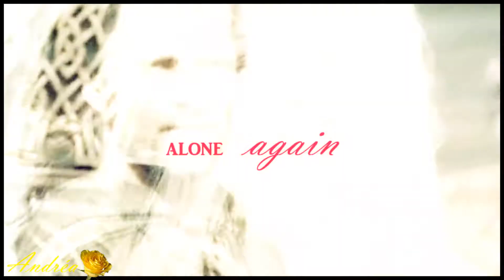Arawyn & Kiliel // Stolen Paradise {{HD}}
Please,don't forget to watch this video in HD for a very sexy experience!
▬▬▬▬▬▬▬▬▬▬ஜ۩۞۩ஜ▬▬▬▬▬▬▬▬▬
So, here is a video with a song that I wanted to use so much because I adooore it! :D It reflects so well Tauriel x Kili and Eowyn x Aragorn, my favorite couples. I think they are so sweet together (in both cases). Eowyn and Aragorn should have totally ended up together. For Kili and Tauriel, I still have hope that they may kiss. :) It was a lot of work and I'm very proud of the final result of this video. Ps: This is my first hetero vid since a very long while, it seems, lol.
♥ FOR NAT ♥
It’s just a little something for you, Nattie. You are such a great friend. I love you so much. You're my Brit, ahaha. :) I hope you will enjoy this video even if Richard isn't in it. Ahaha. xoxo
▬▬▬▬▬▬▬▬▬▬ஜ۩۞۩ஜ▬▬▬▬▬▬▬▬▬
**Coloring: pandaprodz
**Clips: LOTR "The Return of the King" and "The Two Towers", The Hobbit "The Desolation of Smaug"
**Couples; Kili and Tauriel, Eowyn and Aragorn
▬▬▬▬▬▬▬▬▬▬ஜ۩۞۩ஜ▬▬▬▬▬▬▬▬▬